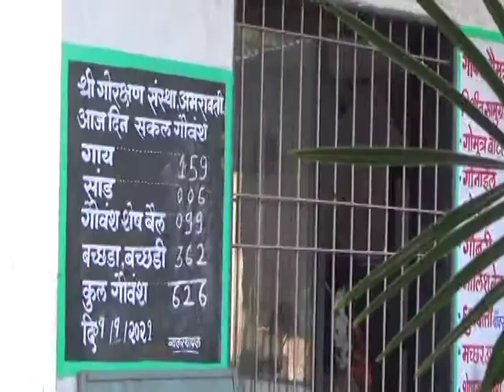गौरक्षण आम सभा 3-1-2021